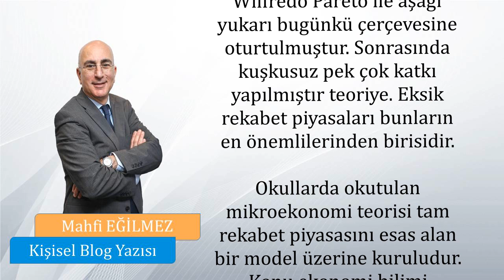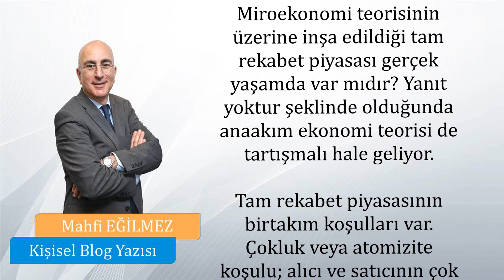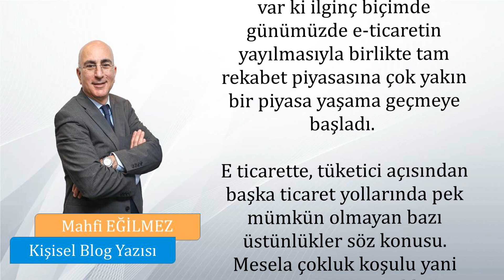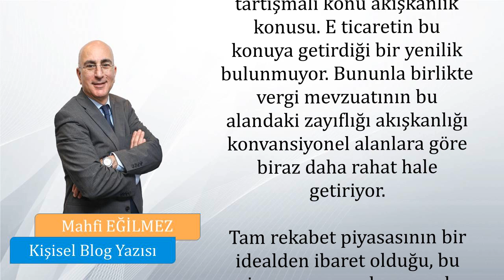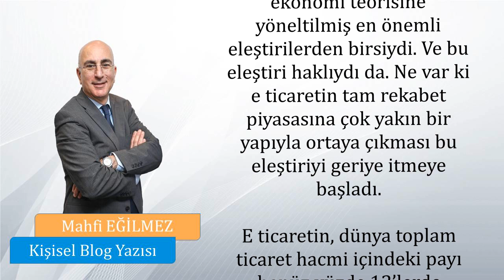Mahfi Eğilmez - Tam Rekabet Piyasası Hayalden Gerçeğe Dönüşüyor [Ekonomi Mektebi]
Günümüzde okutulan mikroekonomi teorisi William Stanley Jevons, Leon Walras ve Carl Menger tarafından birbirine çok yakın zamanlarda farklı çalışmalarla ortaya konulan yaklaşımlarla biçimlenmiş sonrasında Alfred Marshall, Wilfredo Pareto ile aşağı yukarı bugünkü çerçevesine oturtulmuştur. Sonrasında kuşkusuz pek çok katkı yapılmıştır teoriye. Eksik rekabet piyasaları bunların en önemlilerinden birisidir.

Ekonomi ve finansal piyasalar alanında bilgi paylaşımlarında bulunarak bireylerin finansal okuryazarlık seviyelerini arttırmak.